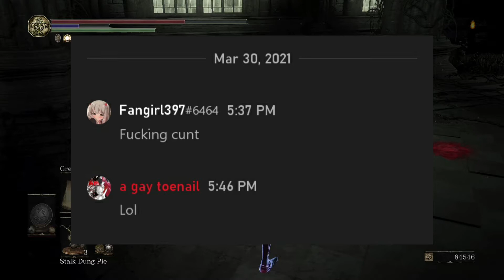Dark Souls 3: [PVP] Salty Thrall, Meme Swaps, and Cocky Hosts W/HATEMAIL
Hatemail is great